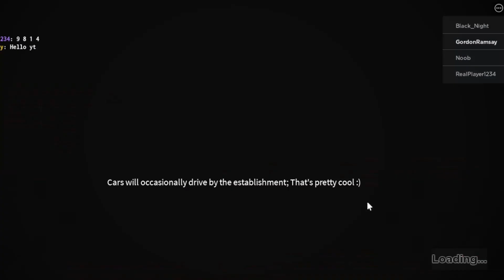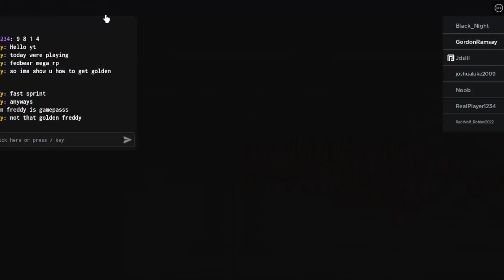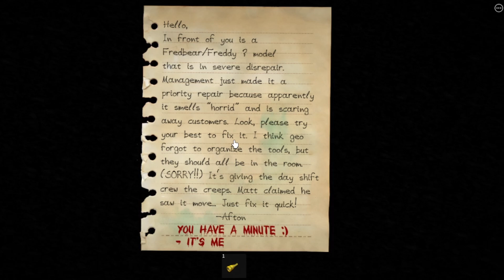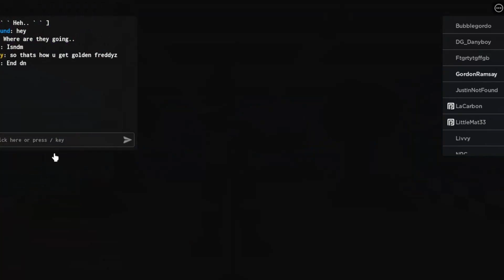How To get Withered Golden Freddy In Fredbear's Mega Roleplay! roblox